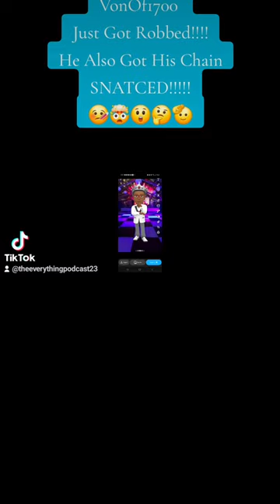Chicago Rapper VonOf1700 Just Got Robbed!! And Got His Chain Snatched 🤯🤒😵‍💫😲🤔🫡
VonOf1700 Just Got into a situation and then got Robbed and they saying he need to call them for his Chain. He also has another message!! 🤎❤️💚🤍✌️ rap hiphopartist duet viralreels fypシ゚viral